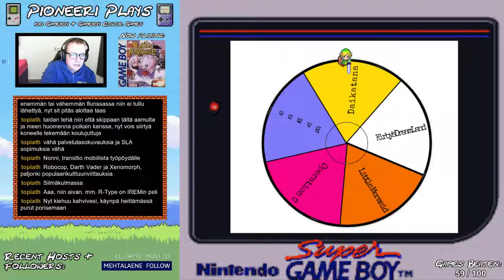Bonk's Revenge (GB) - Final Moments